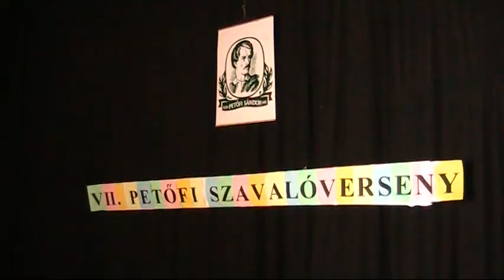2014 03 22 Szavalóverseny Újvidéken